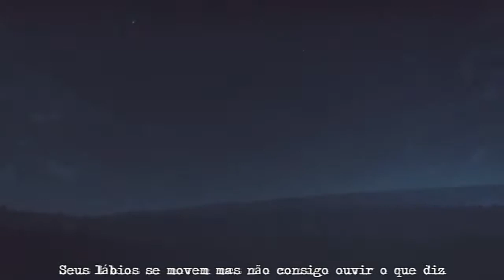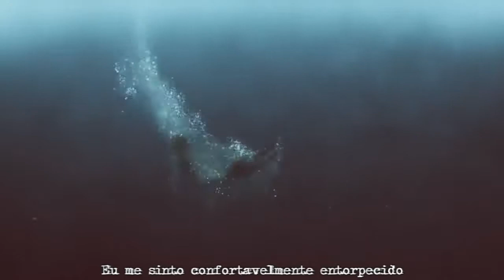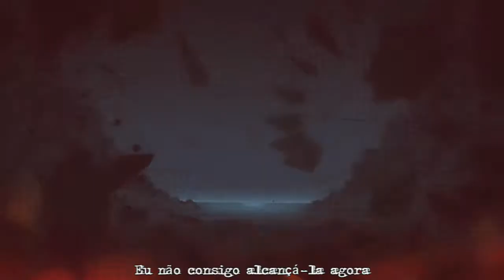Pink Floyd - Comfortably Numb (1980) legendado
Por Gilberto Kin:
Pink Floyd Live em Earls Court 9 de agosto de 1980 (Divided We Fall - Remasterizado por Magnus Davnert (áudio atualizado) Ex + ... Animação mperdível, excelente !: curta-metragem animado "CALDERA" do talentoso cineasta e compositor de animação Evan Viera ( https : // v = x7Qqi ...) Obrigado por assistir! CALDERA: SINOPSE Através dos olhos de uma jovem que sofre de doença mental, CALDERA vislumbra um mundo de psicose e explora um mundo de realidade ambígua e a natureza da vida e da morte. DECLARAÇÃO DO DIRETOR CALDERA se inspira na luta de meu pai com o transtorno esquizoafetivo. Em estado de ilusão, meu pai dançou nos anéis de Saturno, falou com anjos e fugiu de seus demônios. Ele viveu uma vida fantástica e assustadora, mas que é invisível para a maioria de nós. Em nossa compreensão diferente da realidade, ordenamos cegamente sua medicação, o assimilamos à nossa cultura marginalizadora e o interpretamos completamente mal por tudo o que vale a pena. CALDERA visa não apenas venerar meu pai, mas todas as mentes brilhantes forjadas nas profundezas assombradas da psicose. Faça o download da trilha sonora - site music.orchidanimation.com - orchidanimation.com Facebook GOSTE AGORA! :) Twitter

PRÊMIOS Prêmio Ars Electronica de Distinção Prêmio de Inovação - Festival Internacional de Cinema de Seattle Melhor Filme de Animação - Festival de Cinema Independente de Roma Melhor Filme Animado - Festival de Rockport Melhor Prêmio Social de Curta-Vista Nomeado para "Melhor Filme" - Maverick Movie Awards Nomeado para "Melhor Diretor "- Maverick Movie Awards HISTORY CALDERA foi dirigido por Evan Viera (diretor / compositor / co-roteirista) e Chris Bishop (co-roteirista / supervisor de animação / artista de histórias) e foi produzido no Hampshire College. CALDERA foi o primeiro filme a passar pelo Programa Bit Incms Incubator, onde o fundador e professor Chris Perry (co-produtor / editor) convida filmes independentes órfãos a serem feitos no campus com os alunos e recursos da faculdade. MUITOS estudantes e profissionais do setor generosamente doaram seu tempo para a realização deste filme. Veja abaixo a lista completa de créditos. Em co-produção com a Bit Films e a Flicker Dreams Productions SELEÇÃO OFICIAL 2012 SXSW, EUA (Estreia mundial) 2012 Independent Film Festival de Roma, Itália 2012 Stuttgart International Animation, Alemanha 2012 Seattle International Film Festival, EUA 2012 Palm Springs International ShortFest, EUA 2012 Big Sur Curta-metragem Internacional, EUA 2012 Festival Internacional de Cinema de Indianápolis, EUA 2012 Animação Block Party, EUA 2012 Prix Ars Electronica, Áustria 2012 Kratkofil Plus, Banja Luka 2012 Animação Internacional de Changzhou, China 2012 View Awards, Itália 2012 Linoleum Animation & Media-art Festival , Rússia 2012 Shorts Touring Touring Festival, Alemanha 2012 Kunjani'mation,https: // v = imsEC ...
Categoria
Música
Música neste vídeo
Saiba mais
Ouça músicas sem anúncios com o YouTube Premium
Música
Confortavelmente entorpecido
Artista
Pink Floyd
Álbum
The Wall Live
Escritoras
Roger Waters, David Gilmour
Pink Floyd (em nome de EMI Records); Pink Floyd Music Publishers, Abramus Digital, BMI - Broadcast Music Inc., BMG Rights Management, CMRRA, UNIAO BRASILEIRA DE EDITORAS DE MUSICA - UBEM, LatinAutor, LatinAutor - PeerMusic, ARESA e 12 associações de direitos musicais

Origem: Canal ThinkFloyd61

SOMOS LUZ UNIDADE & PAZ PROFUNDA!